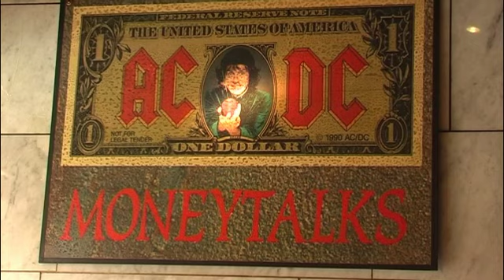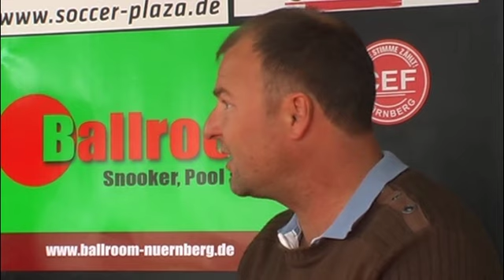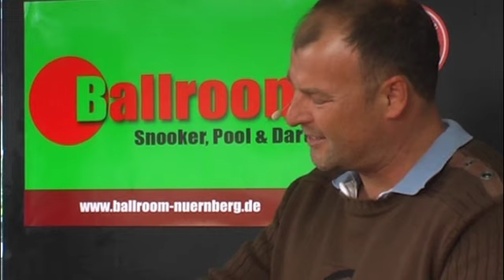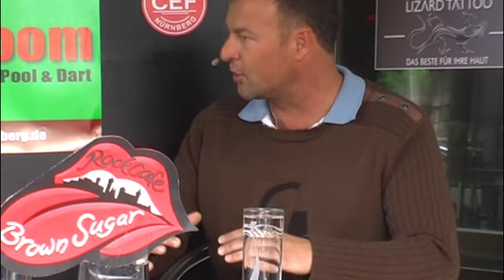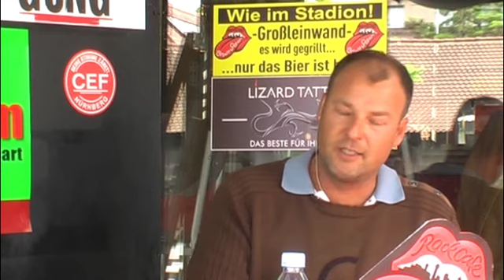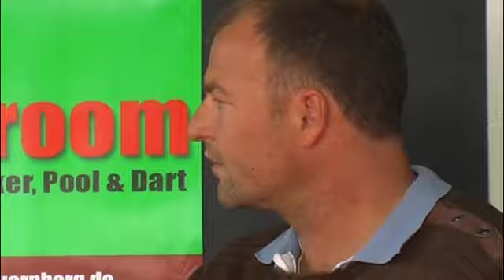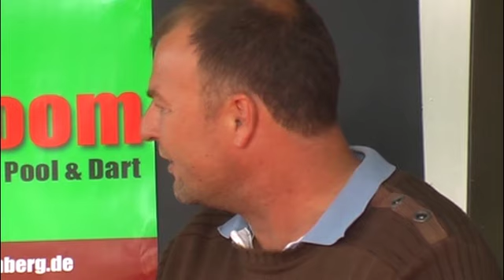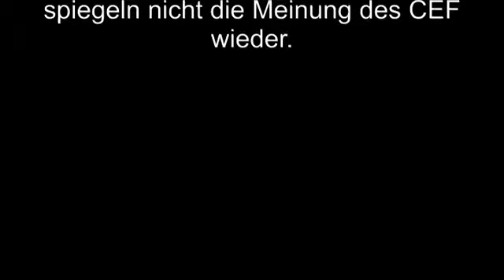CEF Club-Talk Spezial mit Jörg Dittwar